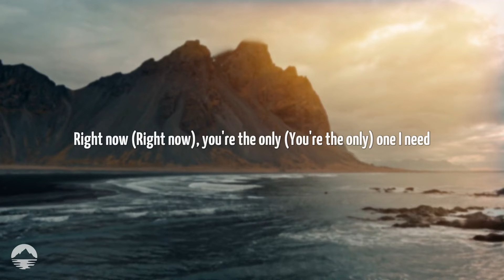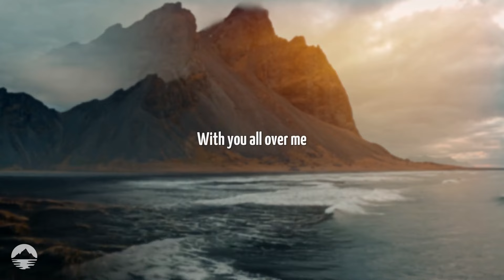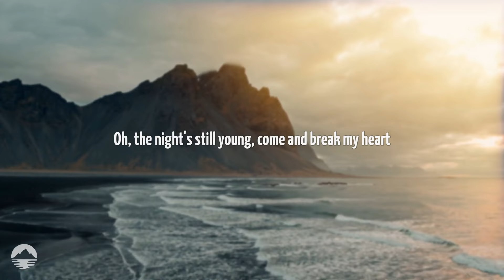Jason Derulo - Hands On Me (feat. Meghan Trainor) | Lyrics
[Intro: Jason Derulo, Meghan Trainor, Both]
Baby, put your hands on me
Hey, woo
Ooh, yeah
You got that bomb, baby

[Verse 1: Jason Derulo & Meghan Trainor]
She was, she was, she was, she was the girl next door, that's my fine ass neighbor (Uh-huh)
Told her if she wants some sugar, baby, don't be a stranger (Uh-huh)
And she said, "When I need somethin' sweet, I'll be comin' over to you" (Ooh, ooh, ooh)
Haha, that girl was knockin', knockin', knockin' in the middle of the night
Wearin' nothin' but a robe that she took off inside
'Cause she said, "Boy, I'm gettin' cold, here's what I need you to do"

[Chorus: Jason Derulo & Meghan Trainor]
Baby, put your hands (Hands) on me (On me)
Both hands (Hands) on me (On me)
Right now (Right now), you're the only (You're the only) one I need
So, baby, put your hands (Hands) on me (On me)
When we dance (We dance), put your hands all over me (Hey)
Alright, say

Been such a long time since I been lucky
Don't have to be shy, say how bad you want me
Come and touch me tenderly (Tenderly)
So come and give me that body heat, I want your body heat on me
I can barely sleep, I'm tryna turn up the degrees
With you all over me

[Chorus: Jason Derulo & Meghan Trainor, Meghan Trainor]
Right now (Right now), you're the only one I need
When we dance (We dance), put your hands all over me (Ooh)

[Bridge: Jason Derulo & Meghan Trainor]
Oh, the night's still young, come and break my heart
Darling, you are the only one I need
No, I won't be afraid, no, I won't be afraid
Just as long as you kiss me before you leave

[Chorus: Jason Derulo & Meghan Trainor, Meghan Trainor, Jason Derulo]
Both your hands (Hands) on me (On me)
When we dance (We dance), put your hands all over me